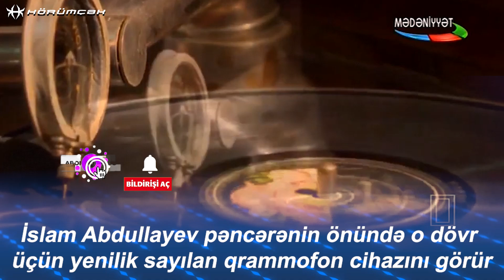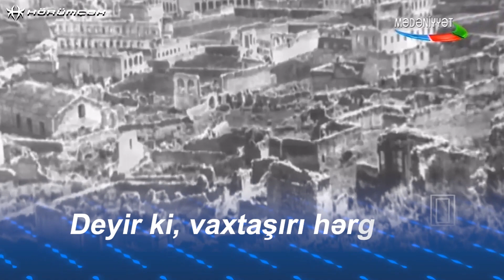Səsi ilə şüşə və çini qabları silkələyən xanəndə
Səsi ilə şüşə və çini qabları silkələyən kimdir?

1918-ci ilin yazında Ağdamın Novruzlu kəndində bir məclis qurulur
Qarabağın tərəqqipərvər ziyalıları, şair və nasirləri də burada imiş
Kiçik bir kənddə gerçəkləşən məclisə məşhur sənət adamları dəvət alıbmış
Həmin məclisə məşhur xanəndə Segah İslam gənc şagirdi İsfəndiyarla birlikdə gəlir
İslam Abdullayev pəncərənin önündə o dövr üçün yenilik sayılan qrammofon cihazını görür
Qrammfondan Təbrizin məşhur xanəndəsi Əbülhəsən Xanın səsi gəlir
İfa başa çatdıqdan sonra müəllimi üzünü gənc şagirdinə tutur
SİTAT: “İsfəndiyar, sən də belə oxuya bilərsənmi?”
İslam Abdullayevin bu müraciətindən sonra araya ani sükut çökür
İsfəndiyar peşəkar xanəndə tərzində, eynilə Əbülhəsən Xanın oxuduğu kimi “Şahnaz”ı ifa etməyə başlayır
Divarboyu rəflərdə düzülmüş çini və şüşə qablar xanəndənin səsinə sanki səs verirmiş kimi cingildəyir
Heyrətə gəlmiş qonaqlar bir ağızdan deyirlər ki, “əsl Xan elə budur...”
O gündən sonra İsfəndiyar müəlliminin xeyir-duası ilə Xan Şuşinski ləqəbi ilə oxumağa başlayır
Söhbət sağlığında əfsanələşən xanəndə Xan Şuşinskidən gedir
Azərbaycanda Demokratik Respublika elan edildikdən sonra, 1919-cu ildə Xan Şuşinski hərbi xidmətə cəlb edilir
Qısa bir müddətdə Gəncədə hərbi təlim keçir
Sonradan cümhuriyyətin ilk hərb naziri Xosrov bəy Sultanov onu tanıyır
Xanın öz sənəti ilə yeni yaranmış müstəqil respublikaya daha çox xeyir verə biləcəyini söyləyir
Xosrov bəy məhz bunu əsas gətirərək, Xan Şuşinskini hərbi xidmətdən azad edir
Amma Qarabağın general-qubernatoru onun qarşısına şərt qoyur
Deyir ki, vaxtaşırı hərbçilər qarşısında çıxışlar etməlisən
Xan general-qubernatorla razılaşır
Xan Şuşinski bir müddət Gəncədə və ətraf bölgələrdə çıxışlar edir
O, Gəncə qiyamından sonra yenidən Qarabağa qayıdaraq Ağdam şəhərində məskunlaşır
Gənc yaşlarında evlənsə də, bu evlilikdən övladı olmur
Həyat yoldaşının təkidi ilə sonradan yenidən evlənir
Həmin evlilikdən Bəyimxanım, Zümrüd, Səadət və Aslan doğulur
Üzeyir Hacıbəyli Xanı musiqi təhsili almaq üçün İtaliyanın Neapol Konservatoriyasına göndərilməsini təkid edir
Oxuduğu muğamlara sədaqətli olan xanəndə ailə vəziyyətini, atasının qoca və xəstə olmasını bəhanə gətirir
Beləliklə, Xan İtaliyadakı vokal ifaçılıq təhsilindən imtina edir
Xan əmi öz yaradıcılığında Hüseyn Cavidin qəzəllərinə geniş yer ayırırmış
Buna görə 1937-ci ildə hökumət nümayəndələrinin qəzəbinə tuş gəlir
Bir il müddətinə “səsi alınaraq” kütləvi yerlərdə, el şənliklərində və rəsmi tədbirlərdə oxumasına qadağa qoyulur
Bu səbəbdən də 1938-ci ildə ona qarşı “mədəni veto” tətbiq olunur
Muğamın xanı Moskvada keçirilən Azərbaycan Ədəbiyyatı və İncəsənəti ongünlüyünün iştirakçıları siyahısından kənarlaşdırılır
Həmin dövrdə Azərbaycan Respublikasına rəhbərlik edən Bağırov Xan Şuşinskinin tədbirlərə qatılmamasının səbəbini soruşur
Ona “Xan Moskva Dekadasında iştirakdan imtina etdi”, - cavabı verilir
Bu cavab Bağırovu çox qəzəbləndirir
O, Xanın barəsində qəti cəza tədbirinə qərar verir
Amma qısa müddət sonra məsələni aydınlaşdırır
Xan Şuşinskiyə xoş münasibət bəsləyən bir qrup ziyalı respublika rəhbərinə həqiqi vəziyyəti söyləyir
İsfəndiyarın kütləvi və dövlət tədbirlərində təmənnasız göstərdiyi xidmətləri dövlət başçısına izah olunur
Sonra Bağırov Xanın o dövrdə yaşadığı Ağdam rayonundan 24 saat ərzində Bakı şəhərinə köçürülməsini əmr edir
Bağırov onun filarmoniyada işlə təmin olunması barədə göstəriş verir
Xan Şuşinski ailə üzvləri ilə birlikdə təcili olaraq paytaxta köçürülərək mənzillə təmin olunur
Xan Şuşinski yeganə şəxsdir ki, “Əməkdar artist” adı almadan, 1943-cü ildə birbaşa “Xalq artisti” adı ilə təltif edilib

Əməkdar artist olmadan
birbaşa Xalq artisti adı alan
yeganə azərbaycanlı
✅ Gündəmin müxtəlif sahələrinə uyğun heç yerdə tapa bilmədiyiniz, bilinən ən maraqlı,  sirli, mifik, ən orijinal faktlar, möcüzəvi bilgilər, arxivlərdən gün işığına çıxarılan videomateriallar izləyə bilərsiniz